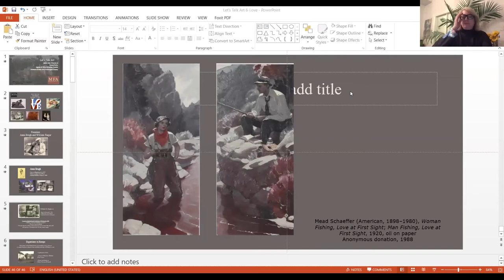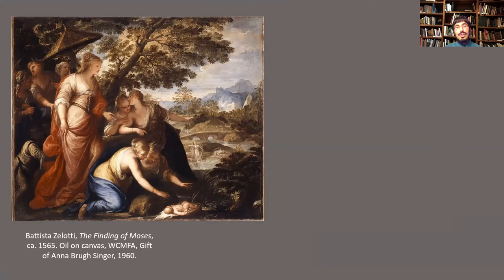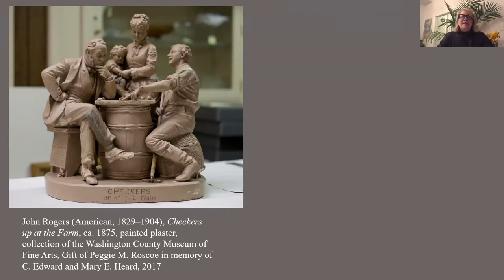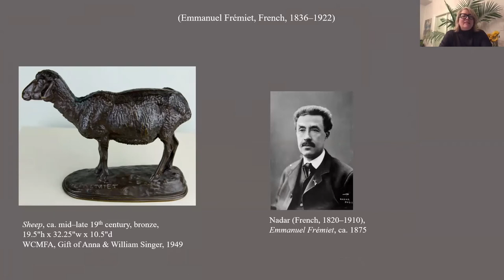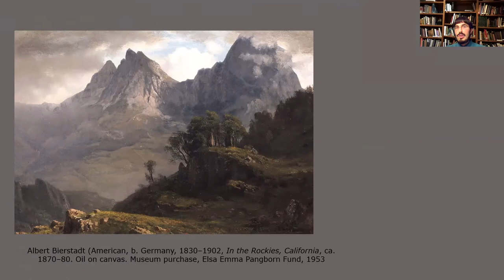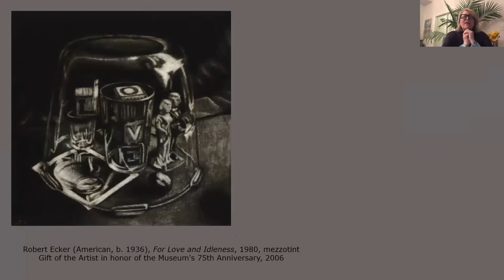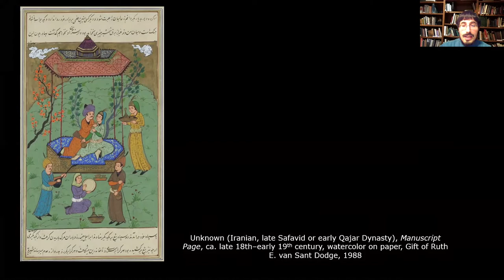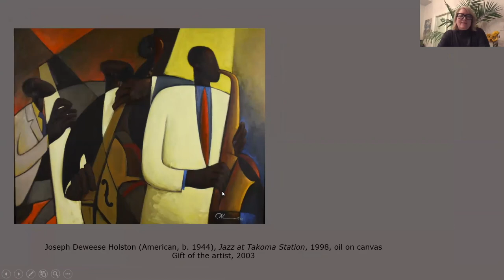Let's Talk Art! Love Stories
In this Episode of Let's Talk Art, Sarah and Daniel discover secret love stories told through the works of art in the museum's collection.